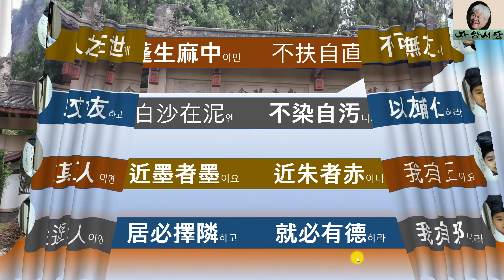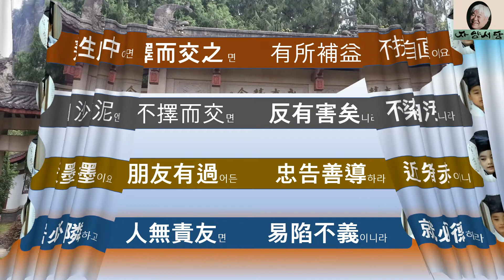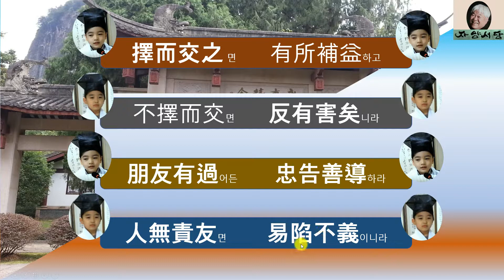어린이 한자공부. 사자소학 (7강) 붕우유신。친구에게 잘못이 있으면 충고하여 착하게 인도하라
인문고전 인성교육 어린이의 필독서